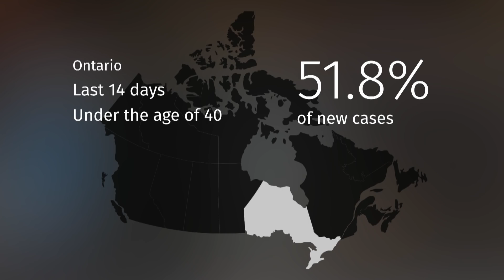Most of Canada’s new COVID-19 cases in people under 40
Health officials are voicing concern as the majority of new COVID-19 cases are being found in people under the age of 40, especially as more bars and restaurants open for indoor service.